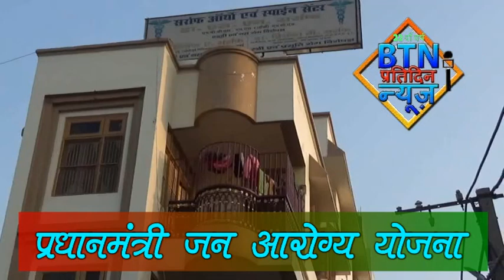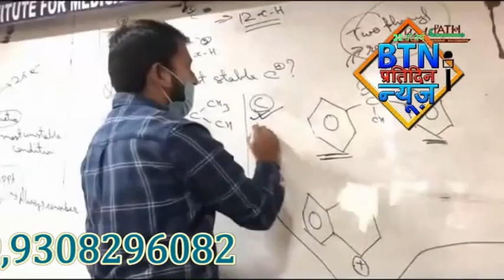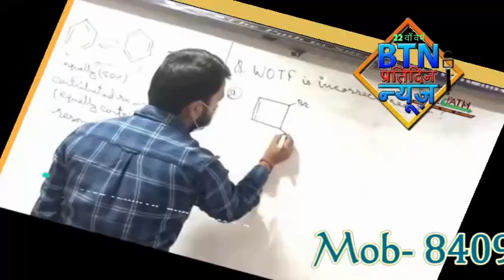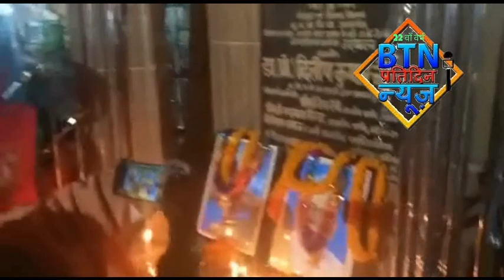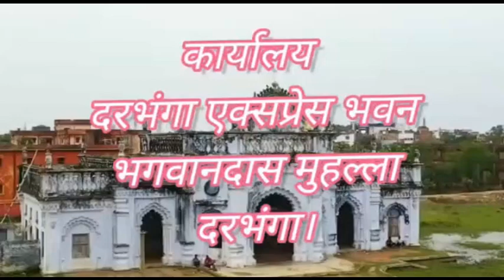btnnewsdarbhanga 11 October 2022